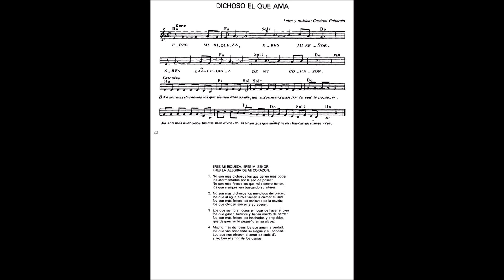DICHOSO EL QUE AMA (CESAREO GABARAIN)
Partituras en la siguiente pagina de Facebook